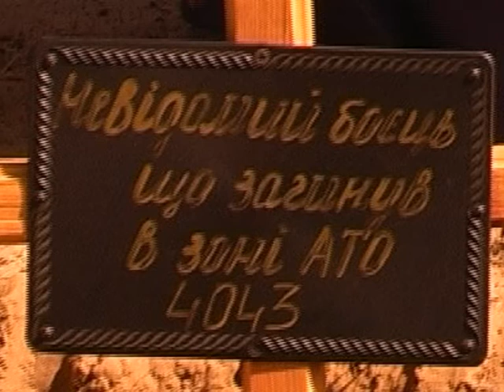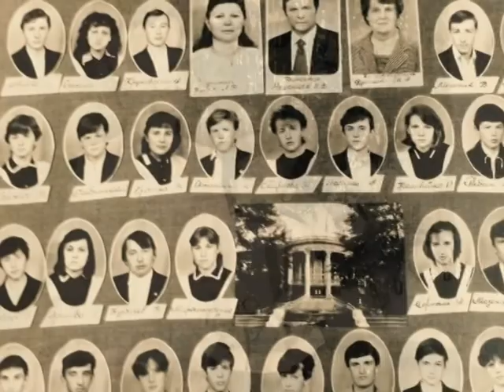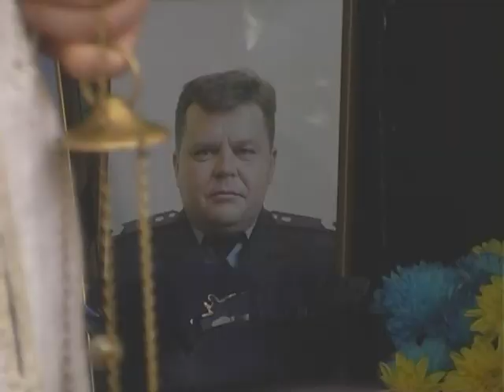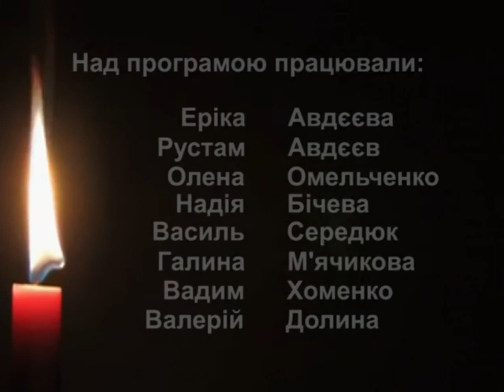"Герої не вмирають" (Олег Гребінський)